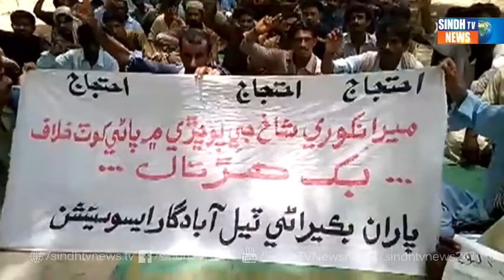Chambar mein Pani khot Khilaf Abadgaran jo Muzahero aen Dharno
Protest against Water Shortage in Chambar